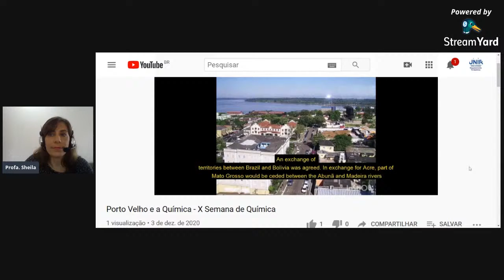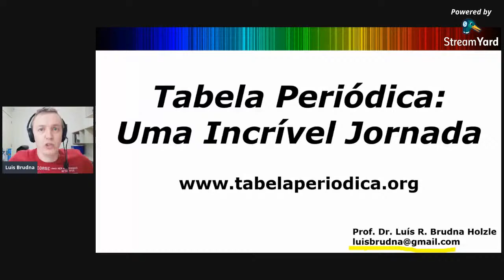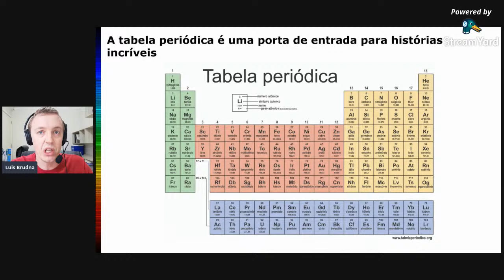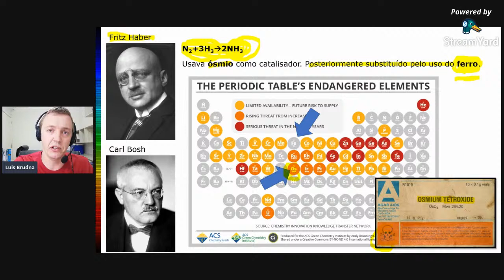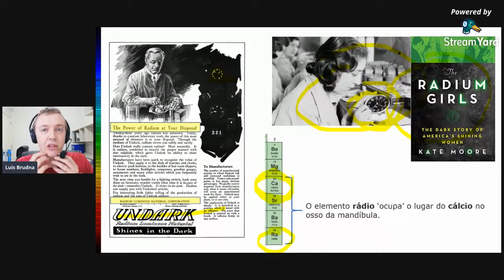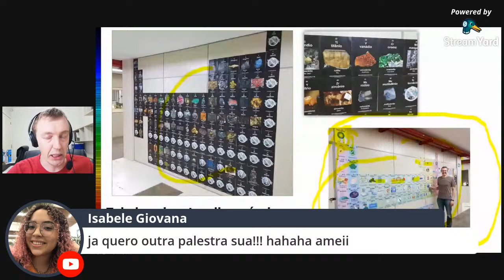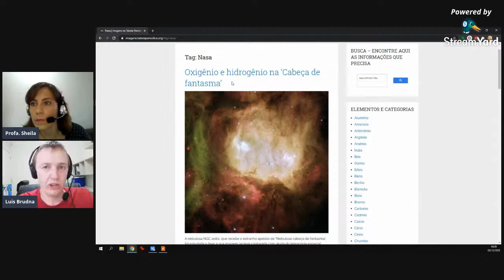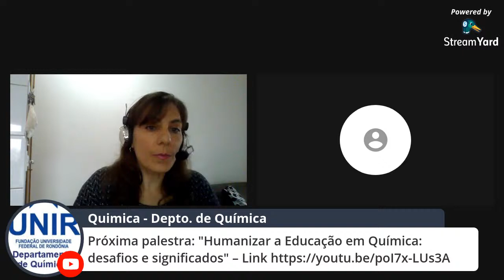X Semana de Química: Prof. Dr. Luís Brudna Holzle ¨Tabela Periódica - Uma Incrível Jornada¨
Evento de extensão promovido pelo Departamento de Química que visa trazer novas perspectivas de assuntos relacionados ao Ensino e à Pesquisa na área da Química, voltado para discentes de cursos técnicos e superior em Química.